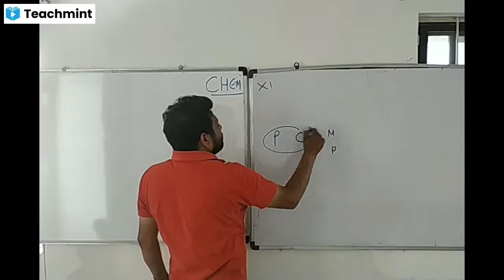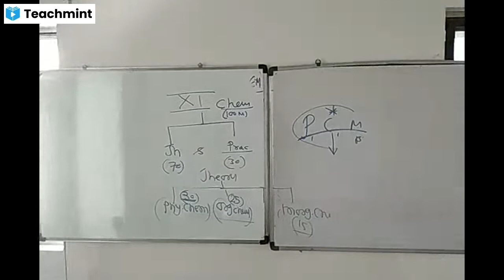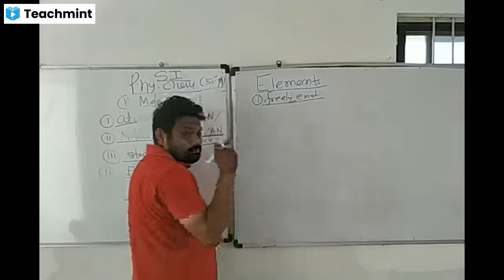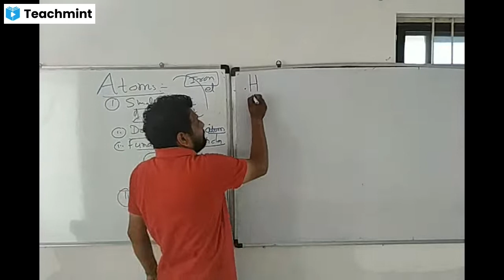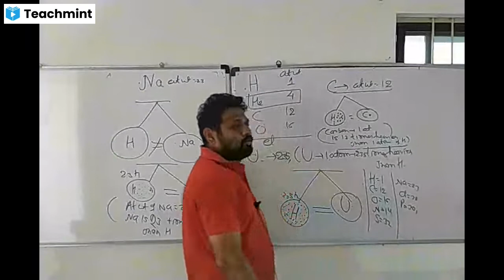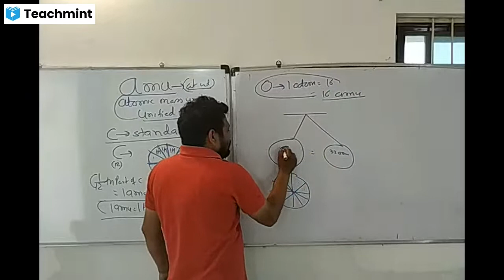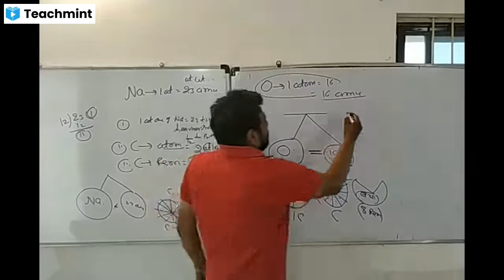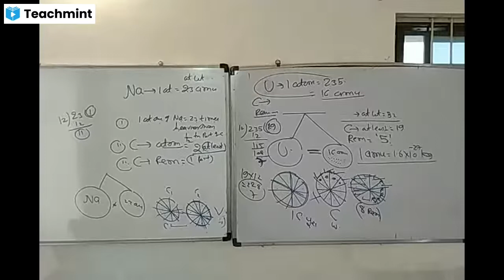Mole concept vid 1